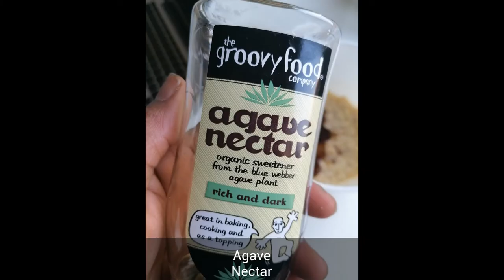How to make a Vegan Banana Peanut Butter Cake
To inspire and inform. Clean healthy vegan foods with essential minerals to nourish your body and keep you moving for many years to come.
Please in all your cooking, get as much organic fruits and vegetables as possible. that will keep your foods free of all pesticides and other chemicals the industry uses. Remember whatever you put in your body, your body will give back ten folds.

THE MAKING OF THE CAKE:
VEGAN Banana and peanut butter cake
This is so tasty and quick to make.
Making time: 5mins
Baking time: 30mins
Ingredients:
3 ripe Bananas
1/2cup Agave nectar syrup
6 tbsp peanut butter
1/2 tsp pink Himalayan salt
1/2cup almond milk
Or oats, coconut, hemp milk
1 1/2cup Spelt Flour
2 tsp baking powder
1/4cup dark choc chip

Stir all ingredients together and transfer into a glass Pyrex bowl lined with greaseproof paper.
This will steam up nicely during baking for a moist cake.
Preheat oven for 10mins 177C /350F Gas Mark 4.
Bake the cake for 30mins.
Remove from oven and let it cool for 10mins.
Slice it up and Enjoy!

AFROVEGAN POWER JUICE
INGREDIENTS:
Almond milk, spirulina, chlorella, barley grass, wheat grass, acai berry powder, cacao powder, hemp seeds, ground flaxseeds, sunflower seeds, pumpkin seeds, sesame seeds, spinach, kale, apple, pear, banana. 1/2 teaspoon for the green powders to start with and the level a teaspoon after a month.

The Ultimate Cold press juice maker:
- AMZCHEF Blender Smoothie Maker - 2000W (Amazon)

The must have power green immune boosting powders:
- Spirulina Powder - Seven hills 500g (Amazon)
- Chlorella Powder - Seven hills 1kg (Amazon)
- Barley Grass Powder - Seven hills 1kg (Amazon)
- Wheat Grass Powder - Seven hills 1kg (Amazon)
- Superfoods combo of all 4 powders 200g (Amazon)